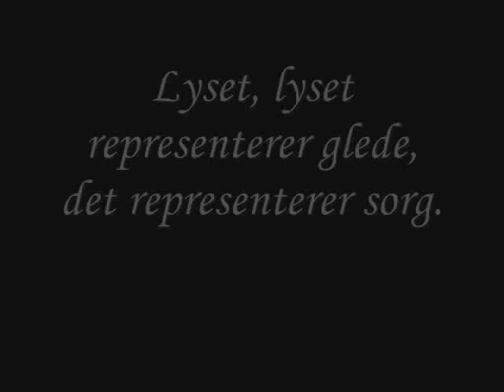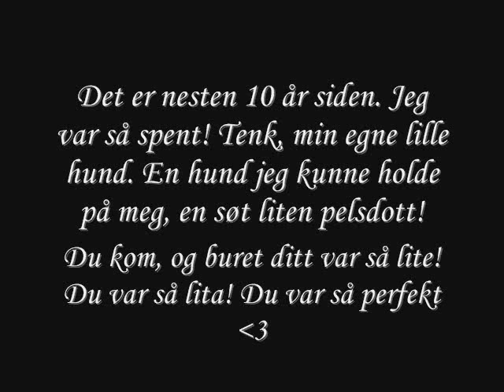RIP Buste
Hvil i fred vennen, kommer ALDRI til og glemme deg!